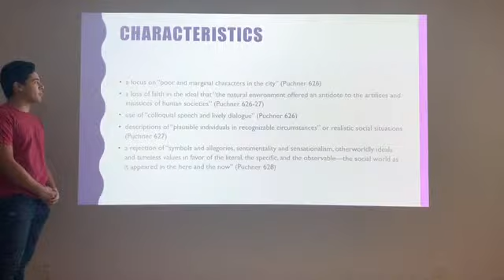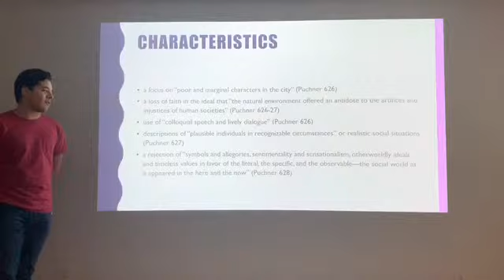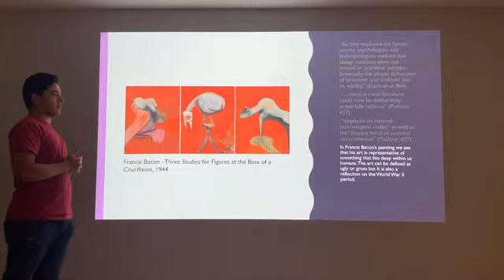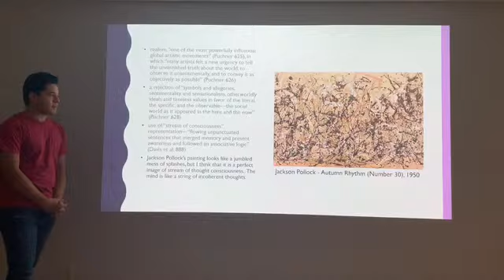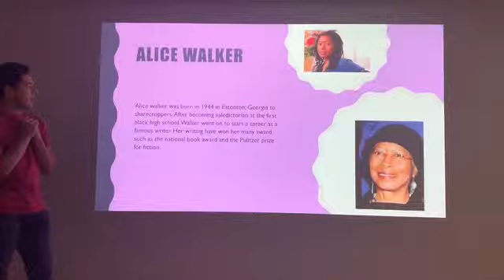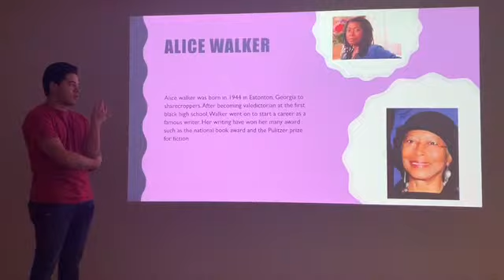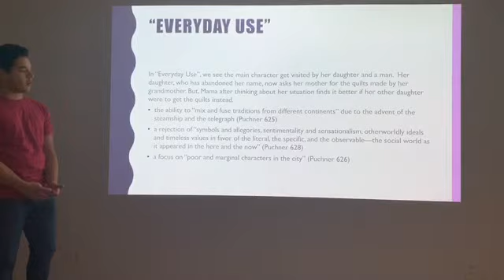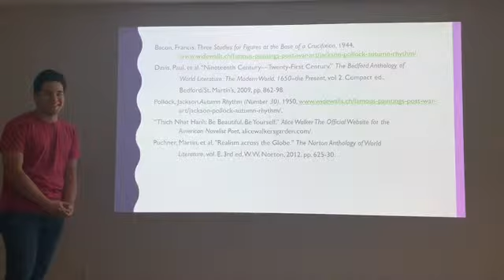Rafael Torres Presentation